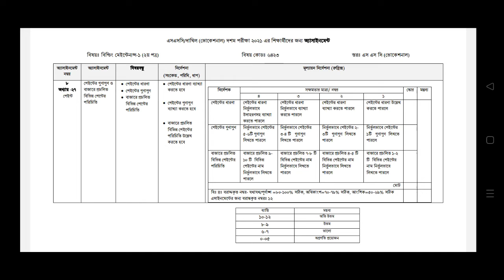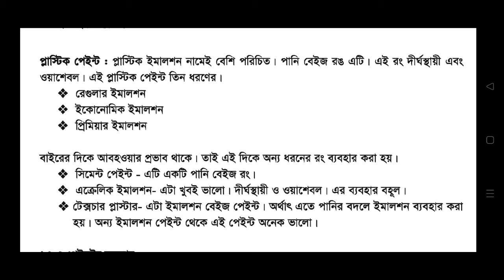ভোকেশনাল বিল্ডিং মেইন্টেন্যন্স ১ ১১শ সপ্তাহ এসাইনমেন্ট। Vocational 11th week Building maintenance 1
এসএসসি ভোকেশনাল বিল্ডিং মেইন্টেন্যন্স ১ ১১শ সপ্তাহ এসাইনমেন্ট ২০২১। SSC Vocational 11th week Building maintenance 1 assignment 2021 full solution.

বাংলাদেশ কারিগরি শিক্ষা বোর্ডের অধীনে এসএসসি ভোকেশনাল ২০২১ দশম শ্রেণির শিক্ষার্থীদের ট্রেড ১ থেকে ১১শ সপ্তাহের বিল্ডিং মেইন্টেন্যন্স ১ (২য় পত্র) এসাইনমেন্ট সমাধান নিয়ে আজকের ভিডিওতে আলোচনা করা হয়েছে।